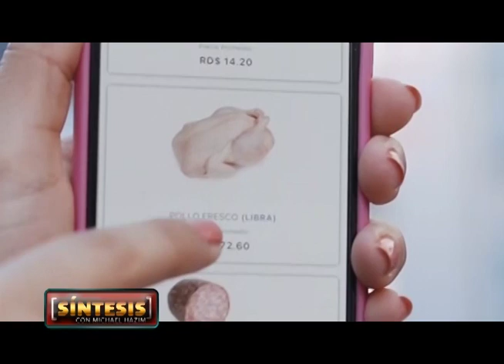Síntesis con Michael Hazim | Lic. Ramón Pérez Fermín 16/10/2021 (2)